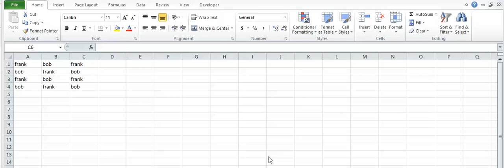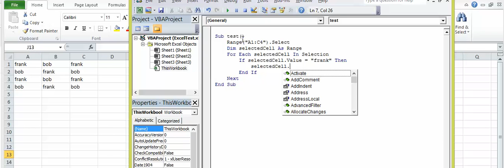Microsoft Excel - Macro - How to create for loop and if statement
Simple example that shows how to
- create for loop
- create if statement
- change color of cell to red